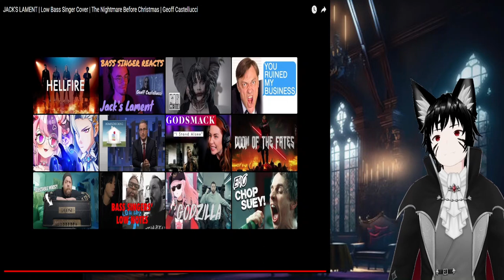More The Nightmare Before Christmas videos Jack's Lament Geoff Castellucci